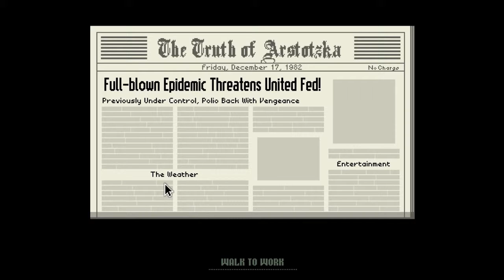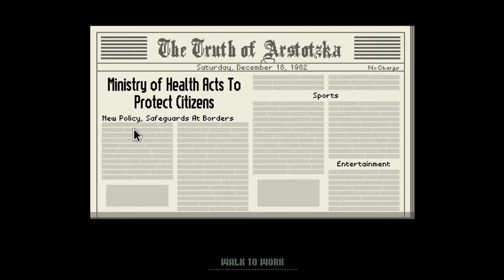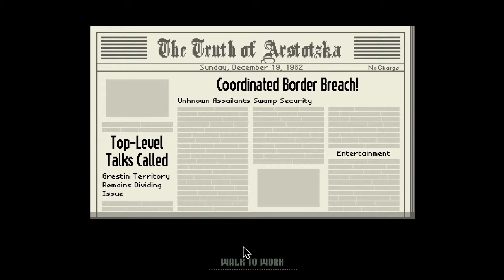Papers Please Ep 13 We Have To Go Back!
I have a new job as a Immigration officier in East Grestan! Glory To Arstotzka!